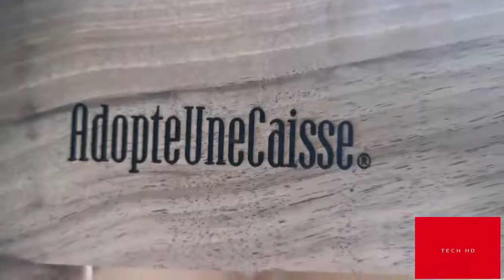Amazing Woodworking Design Ideas For Furniture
These carpentry manifestations and methods are on another degree of ability and imagination. Every one of these clasps we have deliberately chosen from across the globe to share, instruct, and rouse you on your mission to become familiar with Carpentry and carpentry. All these capable carpenters are skilled in their manner, and we love watching them at work.

tech hd#best video# wood making#